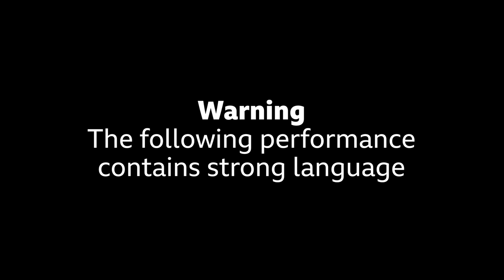Clairo - Alone & Unafraid (by Eliza) Radio 1 Piano Session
Clairo performs a stripped back Radio 1 Piano Sessions cover of 'Alone & Unafraid' by Eliza for Phil Taggart's Chillest Show.